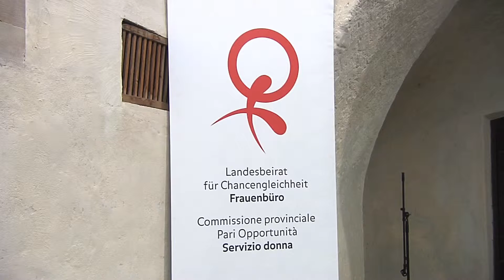La Commissione Pari Opportunità Festeggia i suoi 25 anni